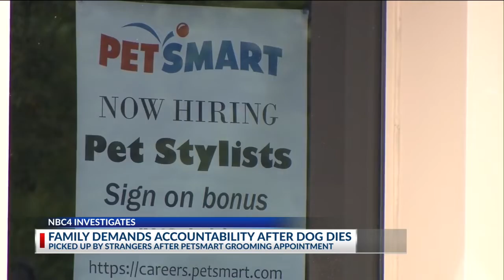Family’s dog found dead after being stolen from PetSmart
A Reynoldsburg family is mourning the death of their beloved dog, and they’re demanding accountability for the people responsible. Full story